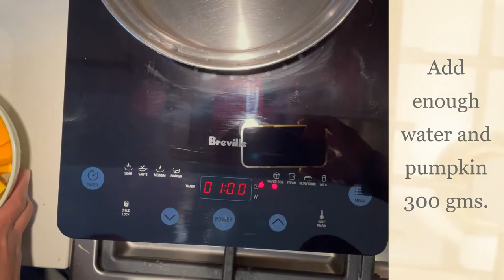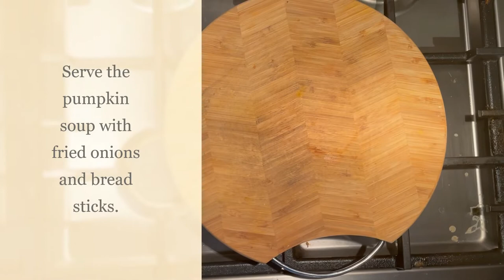Pumpkin soup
Pumpkin-300gms
Salt & Pepper for taste
bread slices 2-3
Onion- 1/2 of medium size